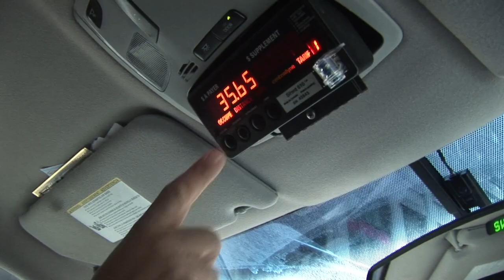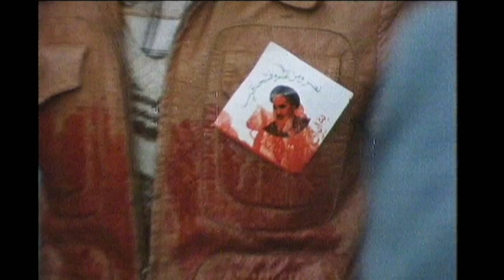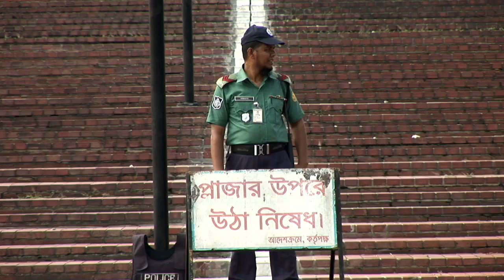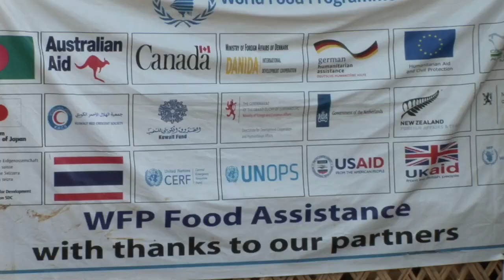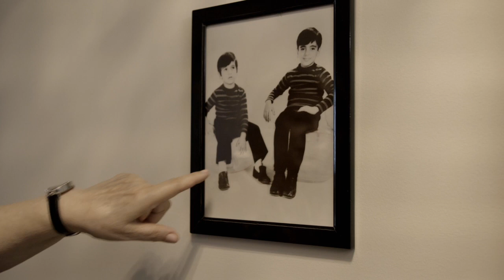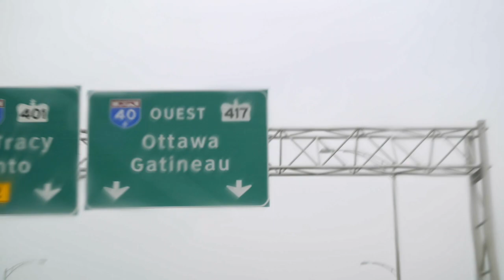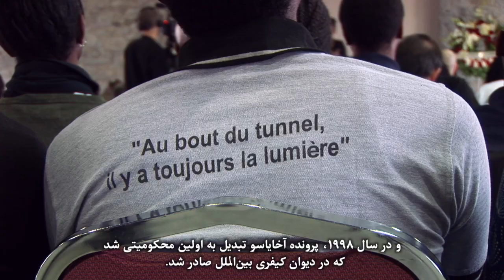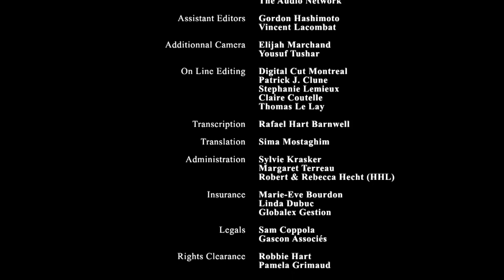مستندِ «در جستجوی جهانی بهتر»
«در جستجوی جهانی بهتر» مستندی است درباره‌ی زندگی و تجربه‌های پیام اخوان، یکی از چهره‌های نامدارِ دنیا در زمینه‌ی حقوق بین‌الملل. او استاد دانشگاه و از اعضای دیوان دائمی داوریِ لاهه است و در بسیاری از کشورهای جنگ‌زده و در پرونده‌های مهم نقض حقوق بشر، به نمایندگی از طرف سازمان ملل و نهاد‌های بین‌المللی دیگر خدمت کرده است. این مستند که در سال ۲۰۲۱ ساخته شده، روایتی از زبان خود پیام اخوان است.

رابی هارت ــ مری دارلینگ